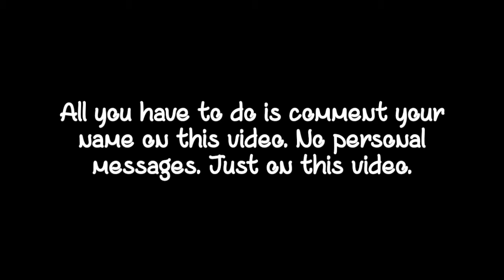Giveaway!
Here are more details about the prizes:

1: I will make/edit you 2 icons with your username or name on it (if you want) with a person or group of your choice. If you don't want icons, I can make you a production sign.

2: You will get to name and pick the gender of a baby for any story of your choice. It can be a person who is already pregnant. Or you could just give me a name and gender and I can surprise you with who’s baby it is. [I will give credit]

3: You get to choose a plot for a story you want me to write. You can give me names and actors/actresses. But I might change the cast a bit (it’s hard to get screencaps of some people). [I will give credit]

4: You get to help me write an episode of a story of your choice. You can tell me what you want the characters to say and do (keep in mind I may modify grammar and such). [I will give credit]

5: I will give you a shout out video.